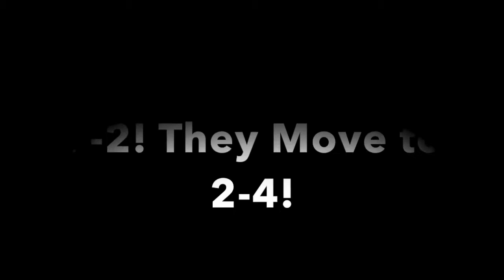BWBL Season 3 Game 6